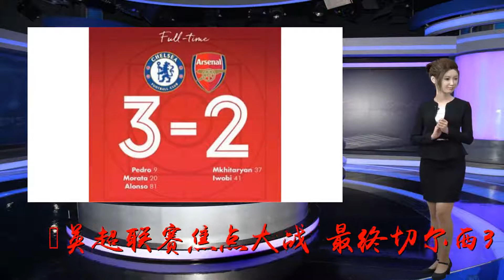张路詹俊评切尔西3-2阿森纳: 爱美丽完败萨里! 1个换人葬送全局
谢谢！英超联赛焦点大战，最终切尔西3-2战胜阿森纳，本场比赛的解说詹俊和嘉宾张路指导，为本场比赛献上了教科书级别的解说和评论，这场伦敦德比大战，场面上双方你来我往，而5个全场进球个个精彩，下半场的变阵更是体现了英超快节奏中的变化。有球迷直呼，看了尤文的C罗首秀，再看看英超的伦敦德比，还是必须承认：英超就是比意甲好看啊！著名足球评论员张路指导谈到：切尔西主帅萨里的调整十分出色，下半场佩德罗的回撤让切尔西阵型变成451，阿森纳的边路进攻就打不出来了，切尔西的防守变得稳健，看似是蓝军的被动，实则为进攻保证了后防的安稳，比赛来到第60分钟，萨里换上阿扎尔和科瓦契奇，彻底展现了他的用兵如神的风采，未来可以预见切尔西的战术打法就会是这么打，萨里的用兵很老辣，上半场消耗你，下半场打穿你！而反观阿森纳方面，主帅爱美丽换下扎卡，换上托雷拉后中场被压制，很可能是一个换人的失误，拉姆塞、拉卡泽特都没有起到很到的作用。阿森纳在上半场浪费了太多的空门机会，当切尔西变阵后，枪手在下半场就不会有上半场的好运了，阿森纳为上半场空门不进自吞苦果了。解说詹俊赛后总结道：本场比赛看来爱美丽的技战术指挥完败萨里，切尔西的蓝色大巴车转型为火枪手，但阿森纳也相较以往有了很大的突破，虽然前几轮对手很强，但是在接下来的赛程中相信阿森纳还是能够展现出作为英超强队的风采的！《贝塔聊体育》认为：20支英超球队，谁开门遇见这俩队都有可能两连黑，请枪迷淡定！阿森纳确实也浪费太多机会了，不要说赛程的原因，输就输了，不能怪爱美丽，前锋把握机会差点，但这就是足球把握不住是要付出代价的，曼城切尔西的实力也确实在阿森纳之上！爱美丽今年要发挥他打专业强项，塞维利亚杯拿冠，那样阿森纳目标进前四才会有机会。虽然教授是阿森纳的灵魂，但是还是希望爱美丽能为破厂带来新世纪！至于萨里，确实堪称切尔西的最大发现，蓝月军团曼城和蓝军切尔西的超级交锋，一定会令球迷大呼过瘾！对于本场比赛，你有什么想说的呢？